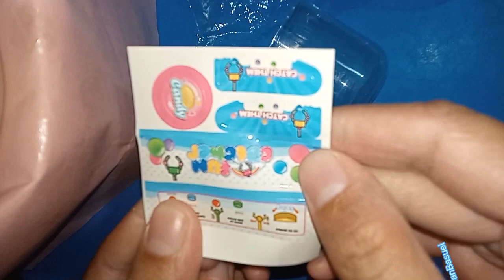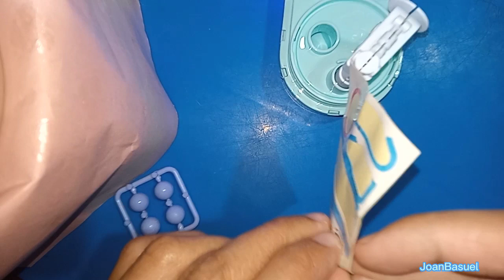ASMR SOUNDS OF MINI CANDY CATCHER AND ASSEMBLE OF STICKERS WENT WRONG